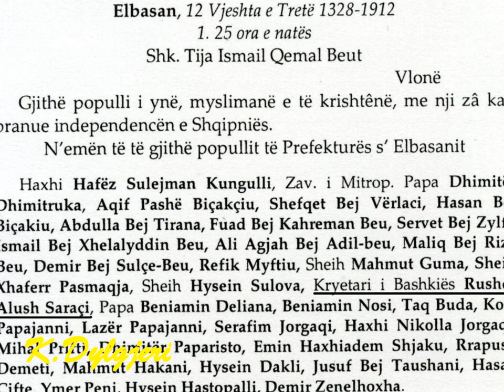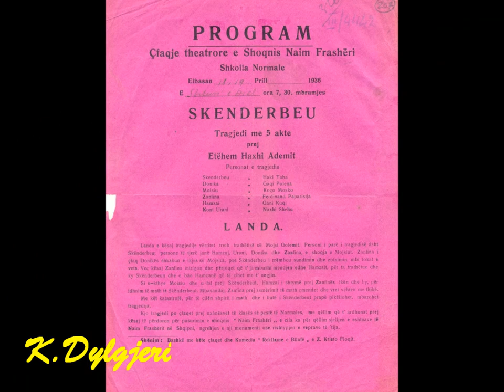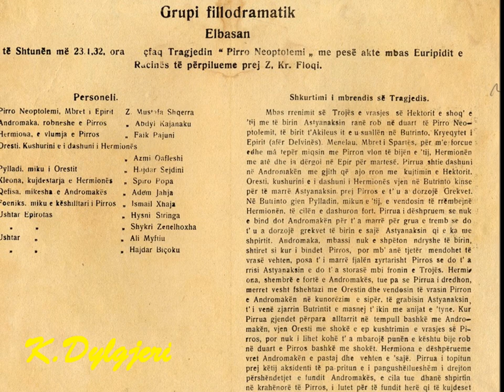Foto të vjetra nga Elbasani (shoqëruar me këngë nga e famshmja Nexhmije Pagarusha)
Kjo video sjell për ju, pamje të vjetra nga qyteti i Elbasanit. Video shoqërohet nga një këngë e të famshmes Nexhmije Pagarusha.